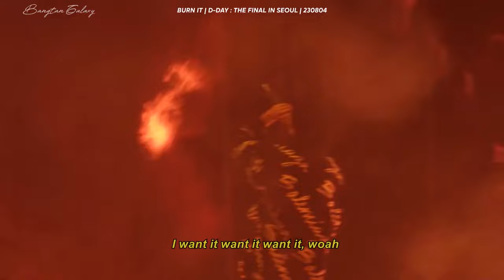[ENG] FULL LIVE Suga Ft. Jungkook (Special Guest) "BURN IT" D-DAY The Final In Seoul [230804]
[ENG SUB] FULL LIVE Suga & Jungkook "BURN IT"  D-DAY The Final In Seoul (KSPO Dome)
04th Aug 2023 Day 1

💜 I Purple You! Forever & Always! 💜🤗